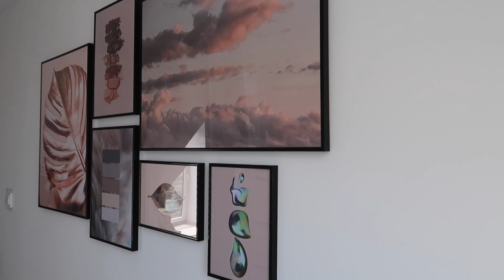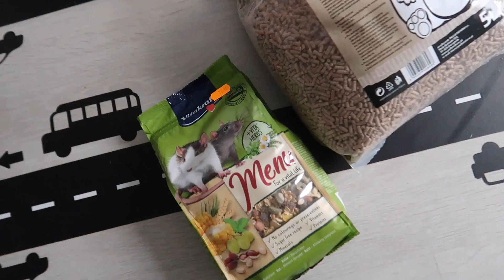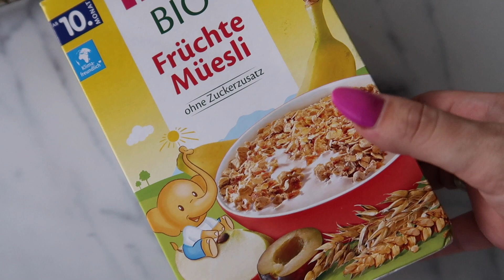MAMY NOWEGO DOMOWNIKA!